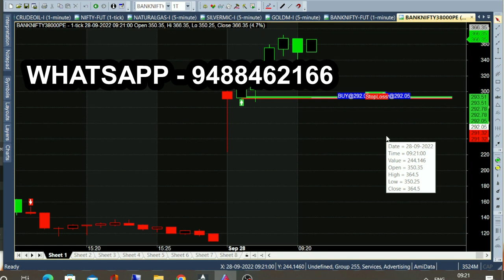bank nifty & crude oil Oct 19 - sep 28 chart calls view